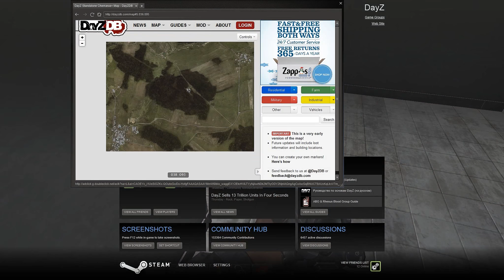DayZ Standalone: Chernarus Tours (DayZ Standalone)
*VOLUME WARNING PAST 3:10* So touring around the new Chernarus, checking out some new stuff and some old stuff alike, lots of changes were made and tons of northern compounds were added with barns and other buildings too. Oh and of course there are some explosions too.